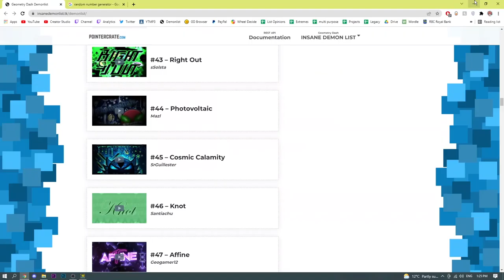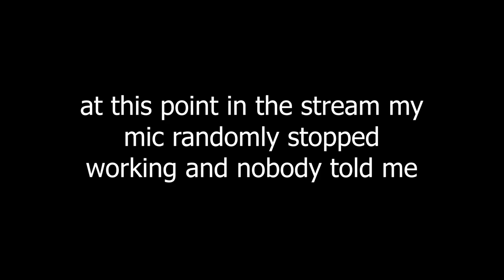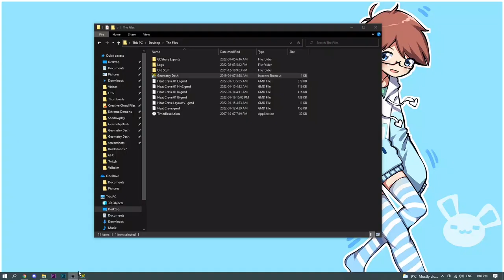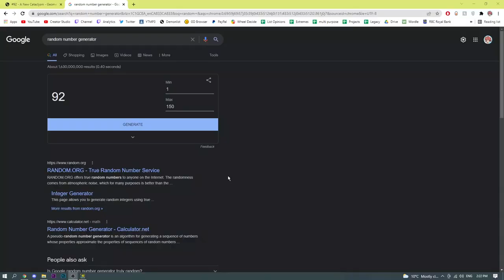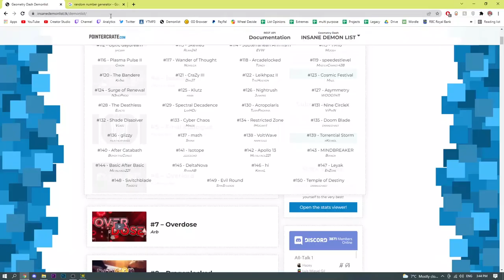Beating the Insane Demon List! - Part 3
Thanks to my Twitch subscribers: bledwinn, equi777_, gdcrisis, infyrn_, kelbii_, liebgd, piesy, volticat_, & weouwu

-Timestamp-
0:00 - Cosmic Calamity
6:03 - A New Cataclysm
9:33 - Shade Dissolver

❰❬ Cosmic Calamity by SrGuillester ❭❱

Attempts ❭❱ 932
List Placement ❭❱ #45
Song ❭❱ The Cosmos by MafiaPineapple

❰❬ A New Cataclysm by Ryder ❭❱

Attempts ❭❱ 495
List Placement ❭❱ #92
Song ❭❱ At the Speed of Light by Dimrain47

❰❬ Shade Dissolver by Vlacc ❭❱

Attempts ❭❱ 640
List Placement ❭❱ #132
Song ❭❱ -Grind District- by Waterflame